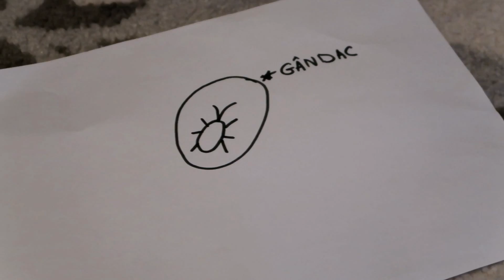CAND SUNT SINGURA vs CAND NU SUNT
In acest video m-am gandit sa va arat ce fac cand sunt singura acasa vs. ce fac cand NU sunt singura acasa. Sper sa va placa!
Sper ca v-a placut! Nu uitati de...:
  Nu ma cunosti? Afla mai multe despre mine:
-ma numesc Ilinca Dascalu;
-am 13 ani;
-filmez cu Canon G7X Mark II;
-editez cu : - Wondershare Filmora (pe laptop);
-locuiesc in Grecia.
IMI PARE TARE RAU daca nu va raspund tuturor la comentarii!  Insa nu am mereu timpul sau acces la internet sa va raspund la comentarii. DAR ca sa stiti, eu MEREU va citesc comentariile si le apreciez.